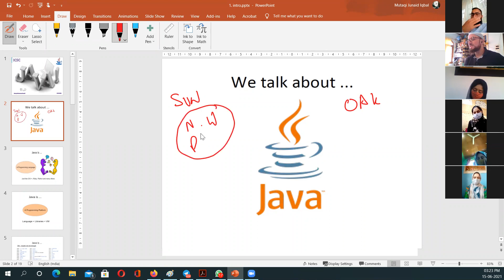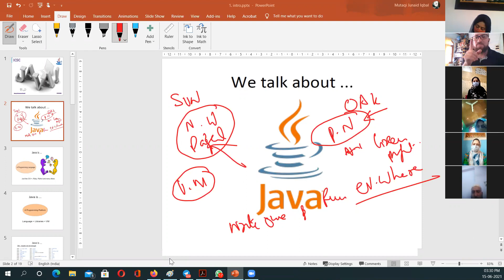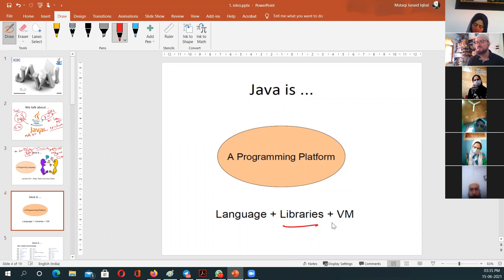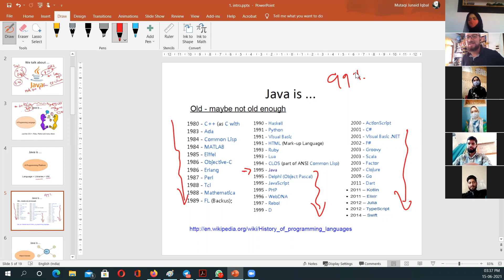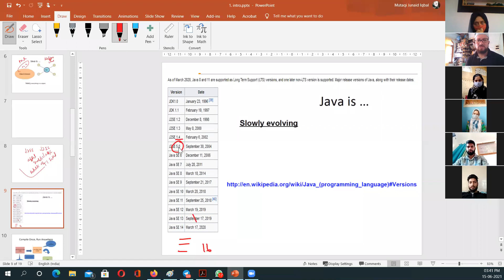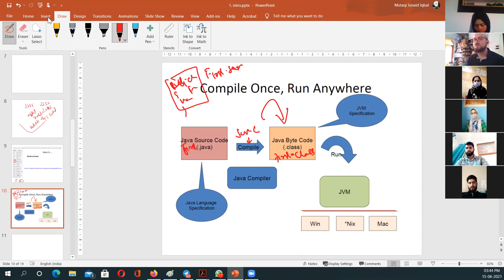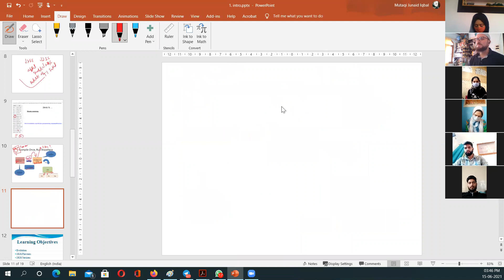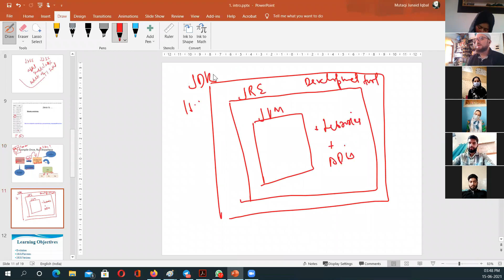Java Programming Introduction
Live Class : MCA /BCA